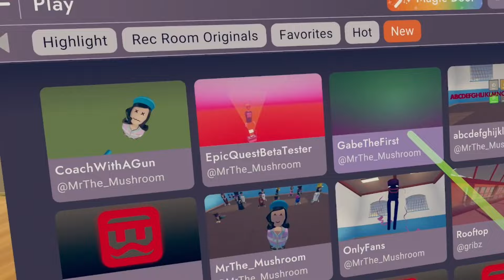ORIENTATION 2?!?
2021 BUILD? thanks to gabethefirst
I edit using Shot Cut and use music mainly from the VR Game Rec Room. Rec Room is a virtual reality massively multiplayer online game with an integrated game creation system, initially released in 2016. It is available on Microsoft Windows, Xbox One, Xbox Series X and Series S, PlayStation 4, PlayStation 5, PSVR, Meta Quest, Pico, iOS, and Android. I make videos about older versions of Rec Room such as 2016, 2017, 2018, and 2019.
This is an older version of Rec Room in 2021. I will not be giving out this build as it is private at the moment. I will not be giving builds out in the comments so don't ask.